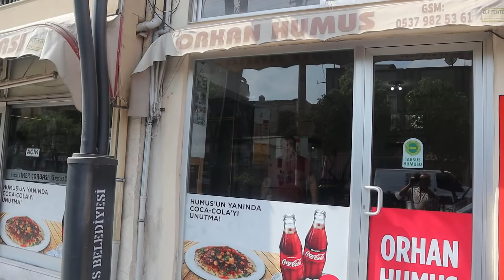UĞRUNA SAVAŞ ÇIKAN YEMEK!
40 yıldır humus işiyle uğraşan Orhan Ustamız humus konusunda söylenecek ne varsa söyledi. Kedinden emin olan ustamızın lezzet konusunda 40 yıldır neden tercih edildiğini anlayacaksınız.